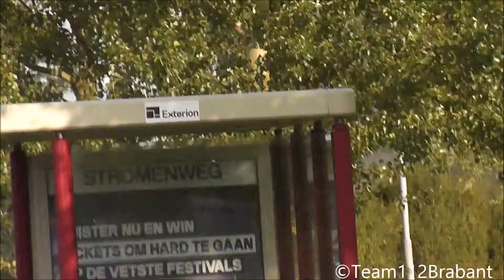A1 Ambulance 19-127 Met Spoed Naar Regulierenpad Vrouwenpolder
Door: Sven Bosmans